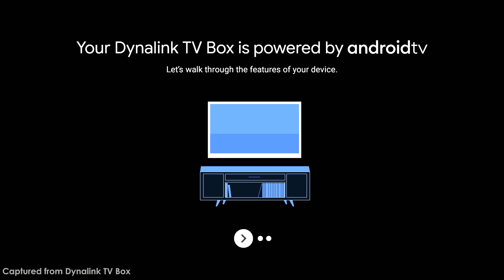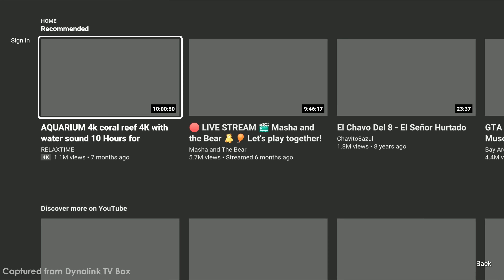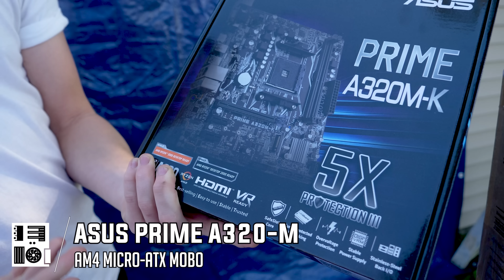Building a Gaming PC IN Mineral Oil?!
Have you ever wanted to build a PC in mineral oil? Well, today is not that video. This PC build challenge involves the Toastybros vs the rest of the team.

Dynalink TV Box